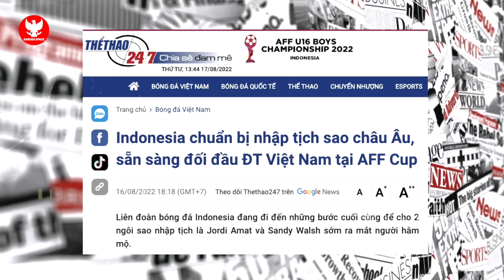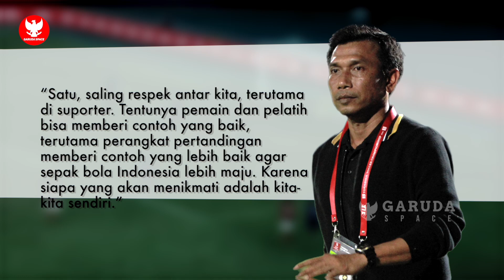TAK TAU MALU! Vietnam seret nama pemain keturunan Timnas Indonesia~Fakta Bima Sakti ungguli Fakhri H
BERITA BOLA TERBARU DAN TERUPDATE DARI GARUDA SPACE - Berita Bola Hari Rabu, 17 Agustus 2022 : TAK TAU MALU! Vietnam seret nama pemain keturunan Timnas Indonesia~Fakta Bima Sakti ungguli Fakhri H